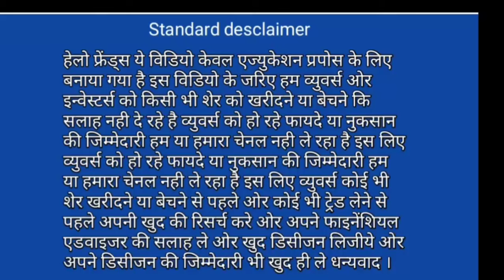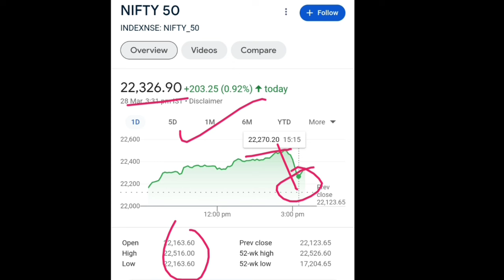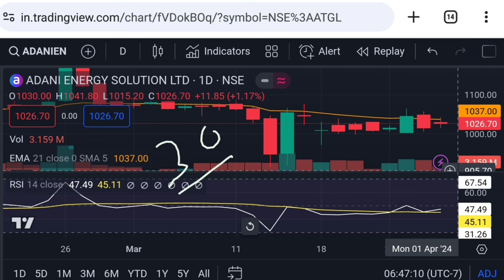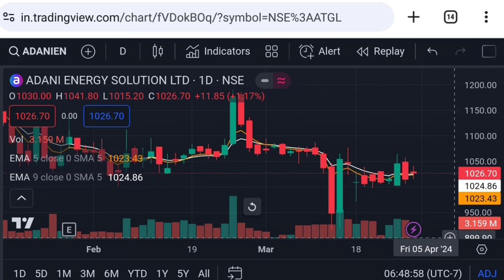Adani energy solutions share latest news | Vinay Equity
adani
adani solutions share news today
adani energy solutions share Monday 1 April 2024 price analysis
adani energy solutions share Monday 1 April 2024 price action
adani energy solutions share next week target
adani news
share market
adani group

Vinay Equity

Thanks